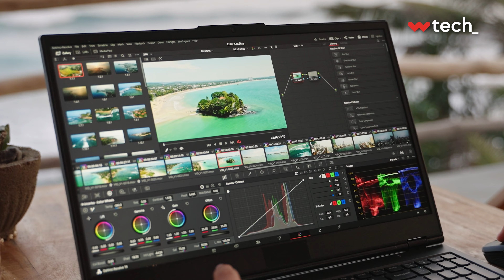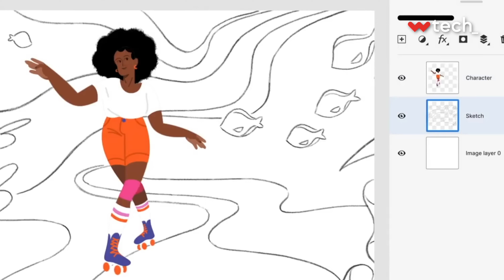REGRESSO ÀS AULAS: como escolher um computador | CNN W Tech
Final de agosto é sinónimo de preparação para o regresso às aulas, e para muitas famílias isso significa também investir no primeiro computador dos mais novos.

No CNN W Tech desta semana vamos perceber o que é que devemos ter em conta ao escolher um computador para a escola, porque as necessidades não são todas iguais e os computadores também não.

Subscreve o nosso canal e fica a par de todos os lançamentos e notícias de tecnologia: